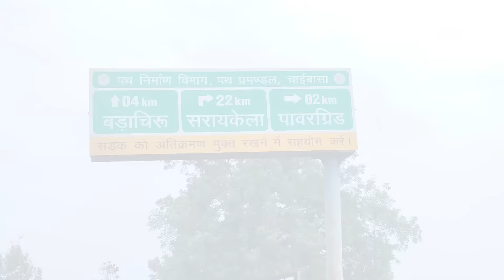कोल्हान जितने के लिए भाजपा को मेहनत करनी है JMM तो फिर सारी सीटें जीतेगी !| Mahakhabar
BJP has to work hard to win Kolhan, then JMM will win all the seats! . Mahakhabar